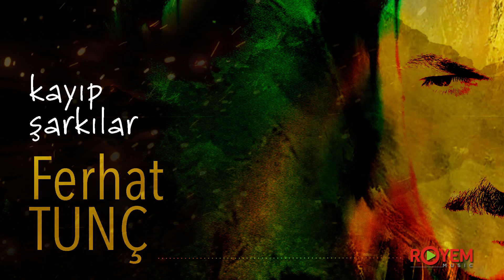Ferhat Tunç – Dağlarda Ölmek İsterim - 2003 | Kayıp Şarkılar © 2023 Royem Müzik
DAGLARDA ÖLMEK ISTERIM
Ömrümde nice sızı var
Kışların önü, sonu var.
Kalbim bu kuşatmalarda dar;
Dağlarda ölmek isterim.

Ben ateşten, hınçtan doğdum.
Üç beş kuruşa kul oldum,
Yetmedi de mahpus oldum;
Dağlarda ölmek isterim.

Kaç mevsim ağladım kaldım,
Tutuşan özlemle yandım,
Kentler zalimdi dayandım;
Dağlarda ölmek isterim!

Söz: Yilmaz Odabasi
Müz: Ferhat Tunc

* Hûn dikarin li ser malperên me yên civakî me bişopînin
* Follow on her social media accounts :